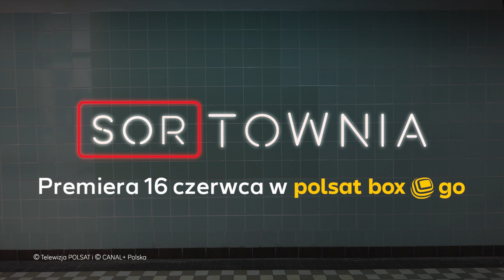Na planie „Sortowni” | nowy serial | 16 czerwca w Polsat Box Go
Co działo się podczas kręcenia medycznego thrillera?